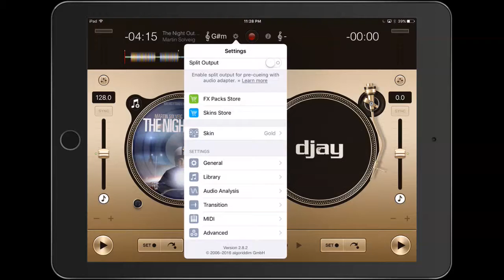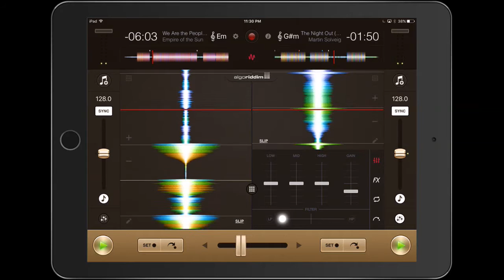DJay Cue Points to Shorten Tracks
Tutorial for a Dj App: DJay2 by Algoriddim running iOS9.
A user can set Cue Points to shorten any track.